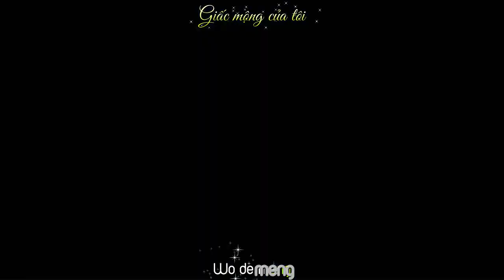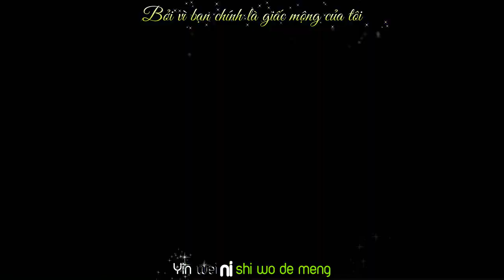[Vietsub + kara] Giấc mộng của tôi - Trương Lượng Dĩnh - Jane Zhang concert